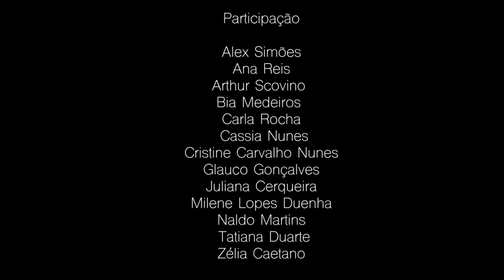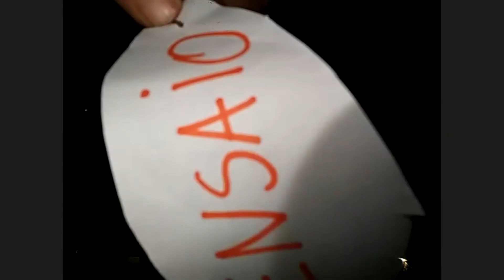Do outro lado da rua 14/11/2020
Projeto ACOCORÉ - Arte,Coletivos, Conexões e redes
Performance simultanea na rede
Participação:

Alex Simões,
Ana Reis
, Arthur Scovino,
Bia Medeiros,
Carla Rocha,
 Cassia Nunes,
Cristine Carvalho Nunes,
Glauco Gonçalves,
 Juliana Cerqueira,
Milene Lopes Duenha,
Naldo Martins,
 Tatiana Duarte,
Zélia Caetano